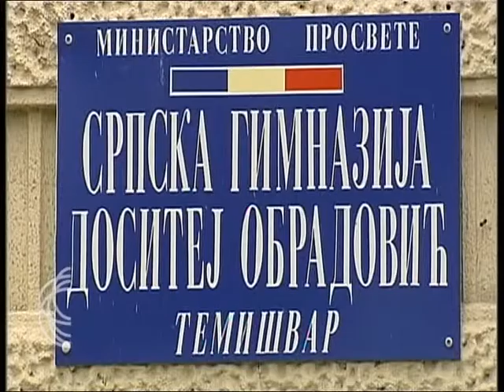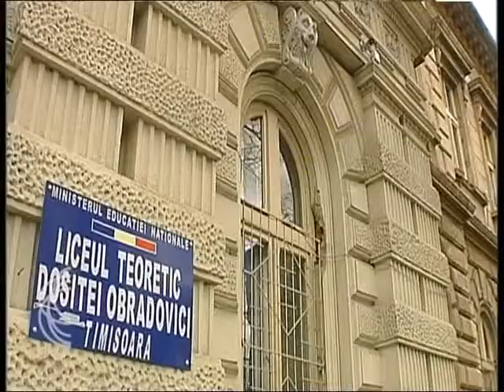SRBIJA NA VEZI - region 01. 06. 2015.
Srbi u Rumuniji
U zemlji Karpata, Srbi su autohtoni narod. Imaju status nacionalne manjine i svog predstavnika u parlamentu Rumunije, dobro su organizovani i deluju kroz jedinstvenu krovnu organizaciju. Mnogi ih uzimaju za primer srpske zajednice u svetu. Ipak, statistika pokazuje veliku prisutnost asimilacije, tako da je Srba u Rumuniji sve manje. Zašto je to tako i šta se sve čini da se očuva srpski nacionalni identitet u ovoj zemlji za našu emisiju govore predstavnik Srba u parlamentu Rumunije dr Slavomir Gvozdenović i predsednik Saveza Srba u Rumuniji Ognjan Krstić.
Ugostili smo  i tamburaški orkestar iz Dinjaša sa solistkinjom Jasminom Petrov Fenjac.